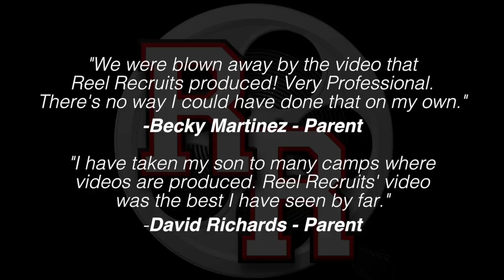Reel Recruits Video Camps